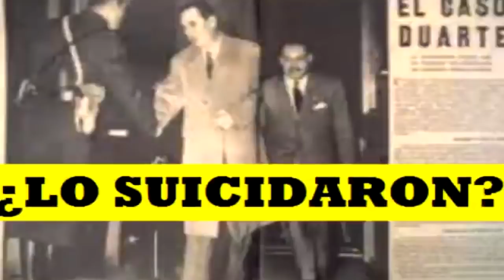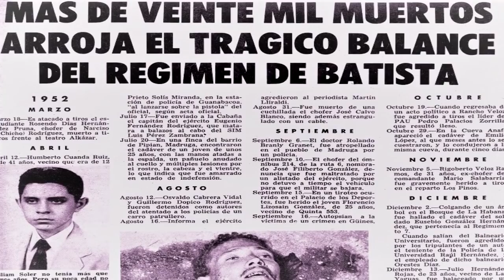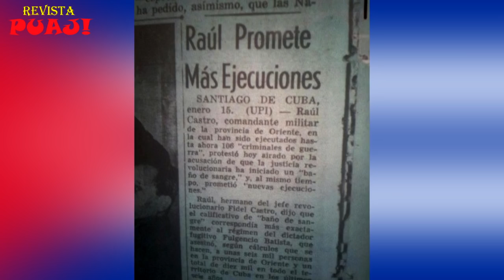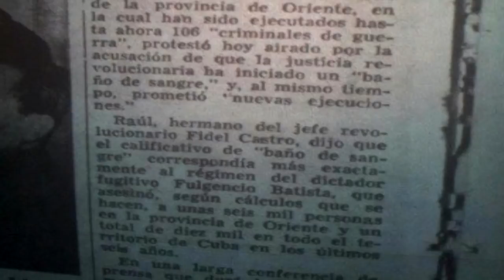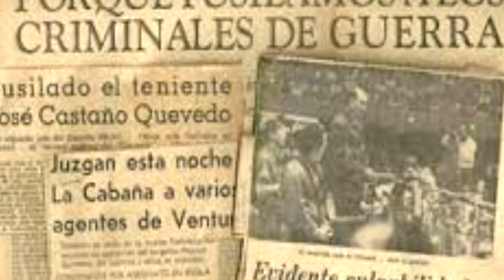Che Guevara y los fusilamientos en Cuba / N°74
Acá te dejamos esta tan controversial historia acerca de la función que cumplió Che Guevara en el Cuartel de San Carlos de la Cabaña tras la obtención del triunfo rebelde en la guerra contra la dictadura de Fulgencio Batista en 1959.

EXTRACTOS DE LAS PELICULAS: EL PADRINO II y CHE GUEVARA, EL ARGENTINO